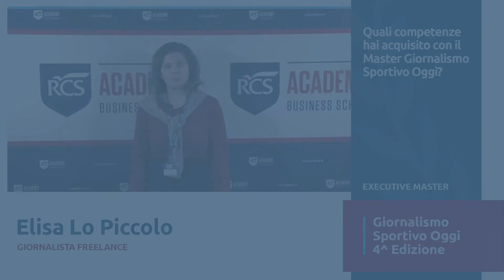Elisa Lo Piccolo - Giornalista Freelance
Quali competenze hai acquisito con il Master Giornalismo Sportivo Oggi?